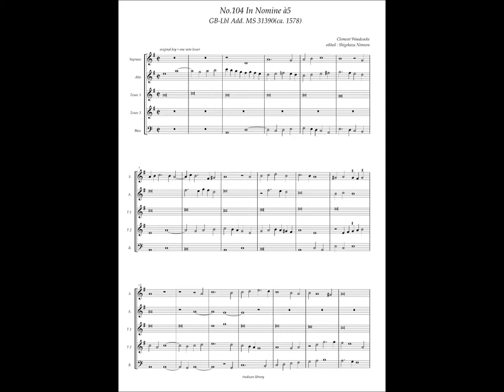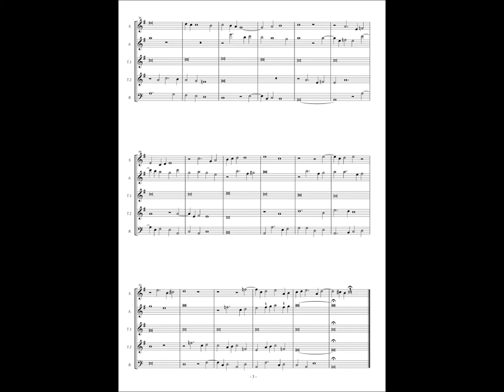GB-Lbl Add. MS 31390, No.104, Clement Woodcocke, In Nomine à5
Clement Woodcocke (? - 1590)